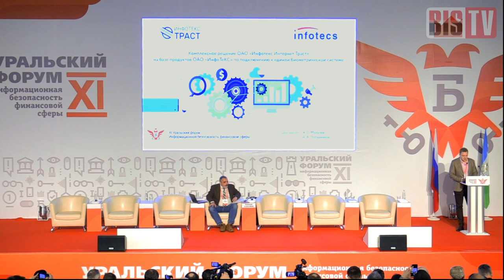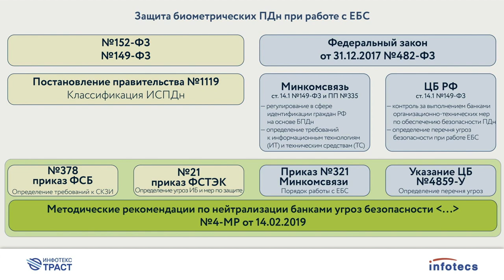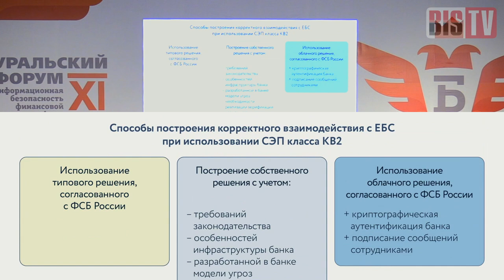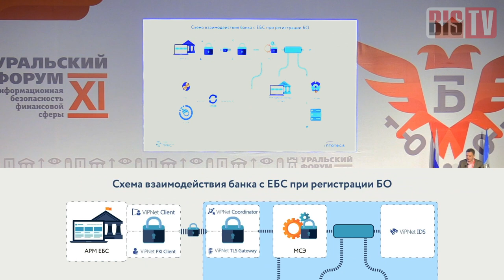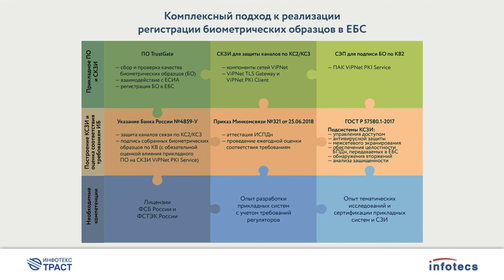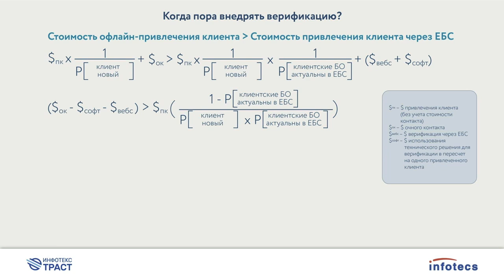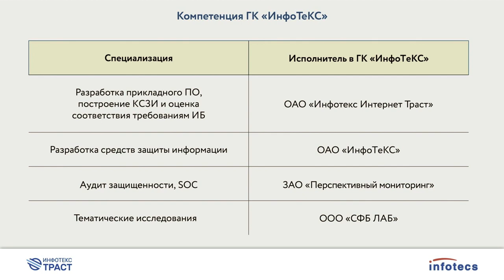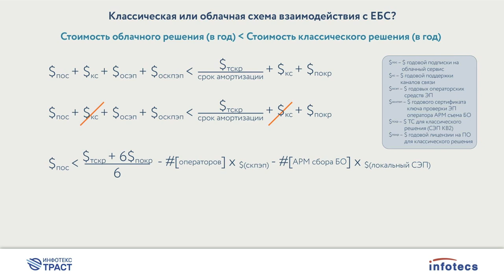Антон Мелузов: Подключение к ЕБС — комплексное решение | BIS TV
Представитель «Инфотекс Интернет Траст» — о разнице между индивидуальной и типовой схемами подключения банка к единой биометрической системе.

На третий день XI Уральского форума «Информационная безопасность финансовой сферы», 20 февраля, в ходе сессии, посвящённой идентификации, аутентификации и Единой биометрической системе, прошёл совместный доклад Антона Мелузова, руководителя департамента развития услуг компании «Инфотекс Интернет Траст», и Александра Поташникова, заместителя генерального директора компании «ИнфоТеКС». Какие юридические, технические и организационные сложности сопряжены с различными подходами при подключении банков к ЕБС, и от чего зависит стоимость такого проекта — рассказывается в этом докладе.

BIS TV публикует полную запись выступления. Презентации, фотоотчёт и другие материалы, представленные в ходе XI Уральского форума, доступны на официальном сайте: